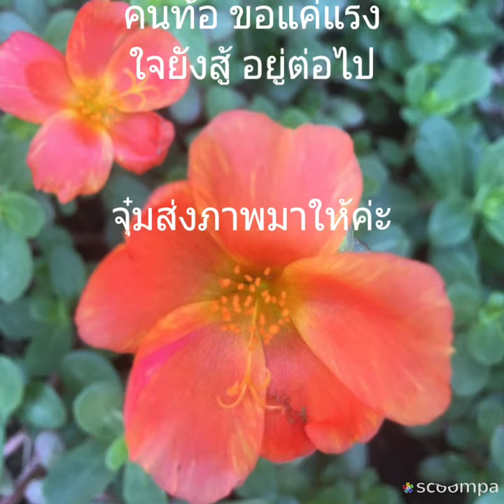คุณนายตื่นสายสีส้ม